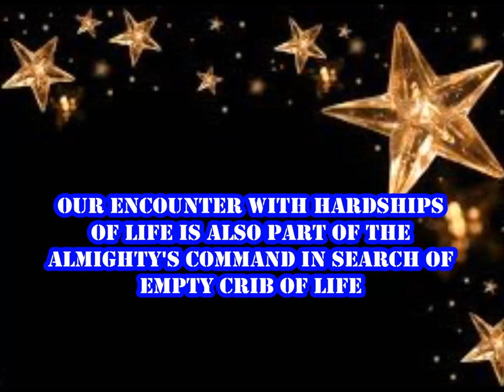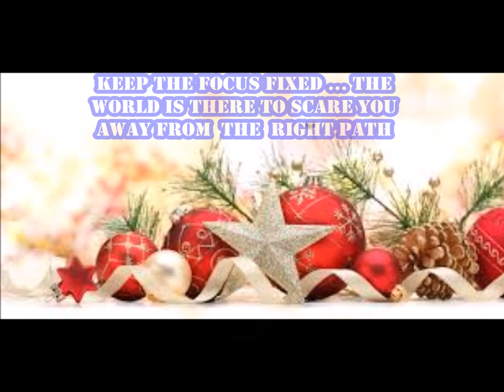empty crib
a short reflection on importance of Christmas for each human being of this planet earth by fr. santan dias